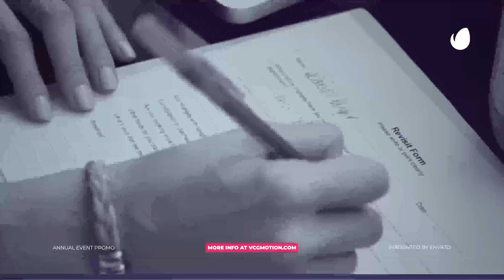Corporate Event Promo | After Effects Project Files - Videohive template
Check more templates: Features: Modular structure – make your video as long as you wish No 3rd party plug-ins required Color scheme controls Video tutorial included The videos used in the preview are coming from Vimeo: 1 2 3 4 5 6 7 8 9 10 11 Awesome sound track by Jukebox_Audio could be purchased The fonts used: Montserrat and Bebas Neue Check some images